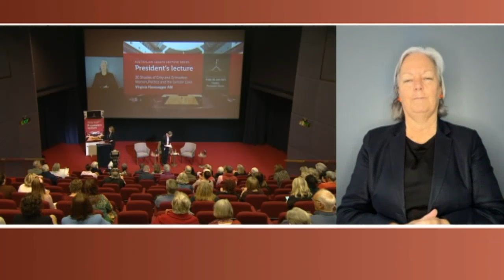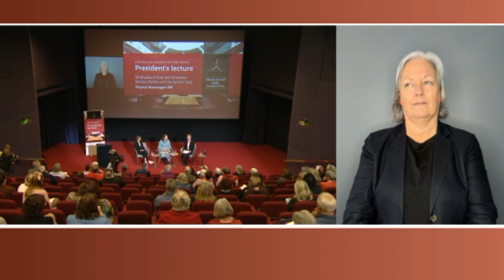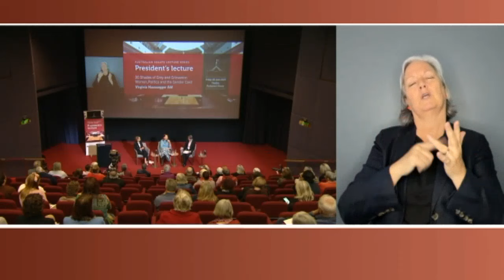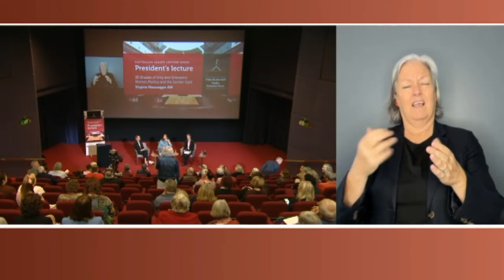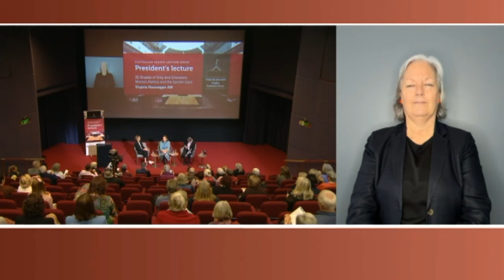Senate Lecture Series - Virginia Haussegger AM [Senate President's Lecture] (2024)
On 28 June 2024, Virginia Haussegger AM gave a lecture entitled "30 Shades of Grey & Grievance: Women, Politics & the Gender Card".